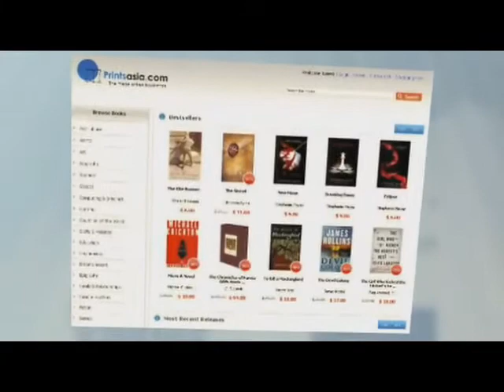Printsasia.com: The mega online bookstore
Printsasia online bookstore by independent book seller offering millions of titles at low prices! All subject categories books available.